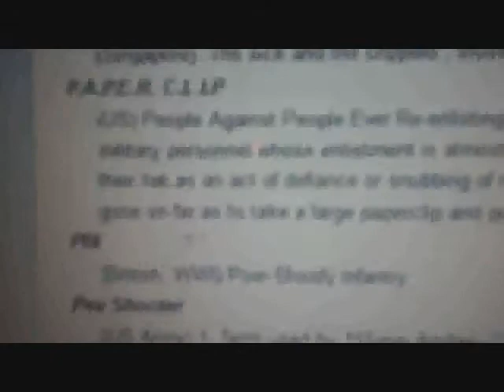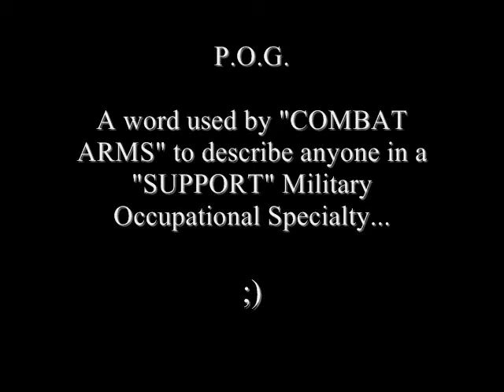Official Definition of P.O.G. (Even Wikipedia says so! LOL!)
Just thought I'd check in today to piss off the P.O.G. ravenbones1 and laugh as he rages! I even set the comments to approval only just to watch him extra RAGE! All NON-COMBAT ARMS are P.O.G.'s b#tches! Field Artillery "IS" Combat Arms... And nothing you an say or do will ever change that! Cry all you want, but even Wikipedia knows you were a bitch! Ha! Ha! Ha! Ha! Ha! ;)